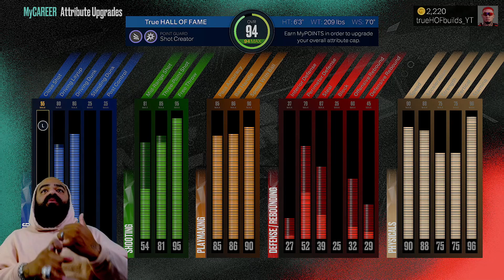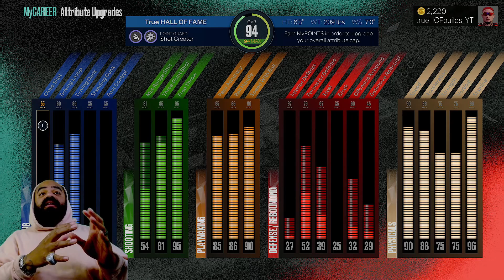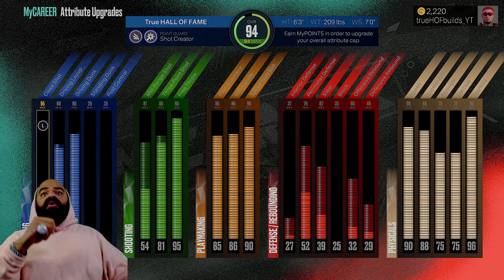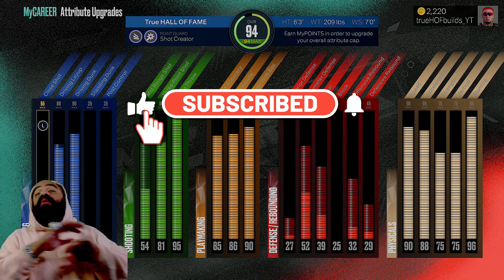The Best DAMIAN LILLARD BUILD in NBA 2K23!!! Dame Dolla Time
This page was created to showcase the best builds/ best gameplay/ best info on any game played on this channel